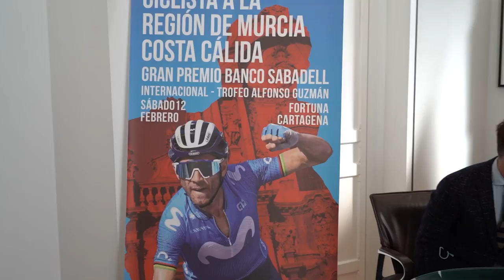Cartagena acogerá el final de la 42 edición de la Vuelta ciclista a la Región de Murcia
La 42ª edición de la Vuelta Ciclista a la Región de Murcia finalizará en Cartagena. El Paseo Alfonso XII del puerto será el escenario de los últimos kilómetros de la carrera el próximo 12 de febrero. De esta manera, la ciudad volverá albergar el final de una etapa 23 años después, cuando puso la línea de meta de la primera jornada en el año 1999.

La alcaldesa de Cartagena, Noelia Arroyo, ha firmado este martes, 18 de enero, en nombre de la Corporación, un convenio de colaboración con Francisco Guzman, director de la director de la Vuelta Ciclista a la Región de Murcia;  Francisco Javier Sánchez, director general de Deportes de la Región de Murcia y Gloria Abellán, directora Regional de Murcia Oeste Cartagena del Banco Sabadell, entidad financiera patrocinadora de la prueba.

"Este convenio nos permite volver a situar a Cartagena como protagonista de la Vuelta Ciclista a la Región de Murcia", ha explicado la alcaldesa, Noelia Arroyo, quien ha recordado que "eran muchos los años que habían pasado ya desde que Cartagena no tenía un papel relevante en la prueba, ya sea porque pasara por la ciudad o que fueramos la meta, como sucederá en esta ocasión".

En concreto, la entrada a Cartagena se realizará por Canteras y, posteriormente, la prueba recorrerá las avenidas más importantes. Después de subir a Media Sala, la carrera se dirigirá hacia el mar a través de las Avenidas Juan Carlos I, Colón, Alameda de San Antón, Plaza de España, Calle Real y Paseo Alfonso XII, donde estará ubicada la línea de meta.

"Cartagena es el epicentro regional de la actividad deportiva y tenemos una vuelta ciclista a la Región de Murcia que tendrá todos los elementos", ha recalcado Franciso Javier Sánchez, director general de Deportes de la Región de Murcia. "Estoy convencido que este 2022, y coinciendo la denominación de Ciudad Europea del Deporte, Cartagena va a conseguir records históricos de personas que la visiten", ha dicho Sánchez.

"Hemos estado en Cartagena muchísimas veces y estoy seguro de que el final de esta edición va a ser espectacular", ha asegurado Francisco Guzman, director del evento deportivo, quien ha destacado la rapídez que tomarán los ciclistas en los últimos kilómetros de la prueba, ya que habrán tenido que descender el alto de Cedacero.

La Vuelta será retransmitida para todo el mundo a través del canal Eurosport, lo que asegura una audiencia de millones de personas, sobre todo en Europa. En la Región de Murcia, la prueba se podrá seguir en abierto en 7 Televisión región de Murcia.

RECORRIDO DE LA VUELTA CICLISTA A LA REGIÓN 2022

 La prueba partirá desde Fortuna y tendrá un recorrido de 188 kilómetros hasta finalizar en el Cartagena. Los corredores deberán recorrer tres puertos puntuables para el gran premio de montaña.

El primero de ellos será el de la Cresta del Gallo, de tercera categoría, que se subirá después de pasar por la Meta Volante de Murcia. El siguiente será el Collado Bermejo “Cima Marco Pantani” de categoría especial, con un ascenso que será cronometrado, actualmente el récord de subida lo obstenta Alejandro Valverde.

La tercera y ultima dificultad montañosa el alto de Cedacero de tercera categoría y que tiene un descenso muy rápido. Por cierto, este puerto tiene un descenso muy rápido, por lo que se pondrán en Cartagena en poco tiempo después para, tras un recorrido por la ciudad, presentarse en el Paseo Alonso XII, donde está previsto el final de esta edición de la Vuelta a la Región.

En lo que respecta a la participación, ya hay confirmados 8 equipos World Tour, la máxima categoría de equipos ciclistas. Destaca el Movistar de Alejandro Valverde, que ya ha confirmado su presencia.